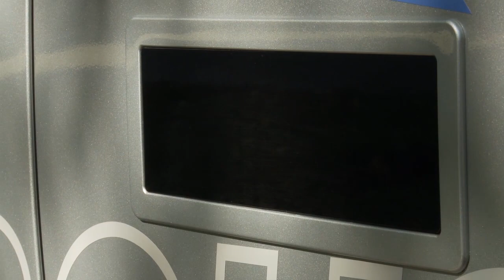日産ダッシュボード 11/18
「日産ダッシュボード」では、 日産を取り巻く最新の話題や、世界の自動車業界の情報をお届けします。

今回のトピックは、
l  安倍総理大臣が日産の自動運転技術を体験　日本の技術力を世界にアピール

l  日産の最新技術を集結した新型「スカイライン」登場

l  東京モーターショーに出展する次世代EVコンセプトカー「ブレイドグライダー」